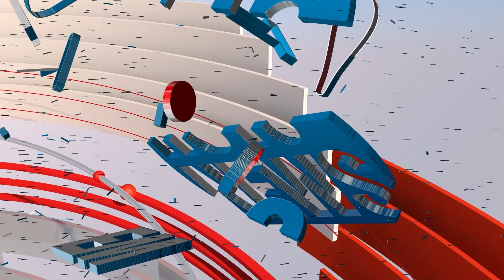Jefridin Tak Jadi Maju, Cak Nur Sebut Game Over Hotnews Batam Pos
Rancangan berita terbit di Harian Batam Pos Edisi 01 Agustus 2024.
- Tanjungsengkuang mengalami gangguan. Siang aliran air sedikit, malam mati total.
- Calon Tunggal Vs Kotak Kosong di Pilkada 2024, KPU Sebut Tetap Harus Menang di Atas 50 Persen Suara.
- Sekolah dilarang wajibkan beli buku di sekolah. Kadisdik bilang, sekolah harus membeli buku dari BOS baru dipinjamkan ke siswa.
- Layanan Medis RSUD Tetap Berjalan Seperti Biasa meski sehari sebelumnya Kejari Batam menggeledah kantor manajemen dan mengamankan 13 kardus berkas.

Official Social Media of Batam Pos